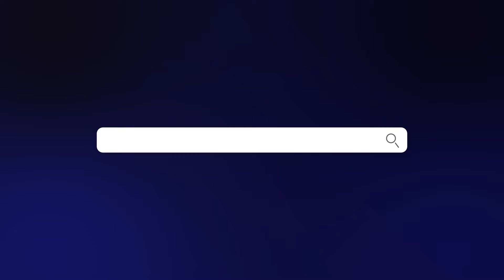FENERBAHÇE'NİN HAKIM ZIYECH TRANSFERİNE İHTİYACI VAR MI? İlhan Mansız, Altın Gol'ün Hikayesi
Sports Digitale'den herkese merhaba! İlhan Mansız Süper Lig'in 21. haftasında yaşanan olayları ve kariyer enlerini seçti. İyi seyirler!

00:00 İlhan Mansız ile haftanın panoraması
00:21 Haftanın transfer söylentisi
01:32 Haftanın futbol olayı
02:49 Haftanı sosyal medya paylaşımı
04:03 Haftanın yorumu
06:10 İlhan Mansız'ın enleri
07:53 Altın Gol'ün Hikâyesi

Jorge Jesus yönetimindeki Fenerbahçe'nin genç futbolcusu Arda Güler, ligde bu sezon ilk kez bir maça ilk 11'de başladı. Bu sezon Avrupa'da 3, kupada ise 1 maçta 11'de ismi yazan 17 yaşındaki Arda Güler, Süper Lig'de hep sonradan oyuna girmişti. Arda, ligde bu sezon ilk kez Kasımpaşa karşısında 11'de görev aldı.

Kış transfer döneminin sonunda doğru yaklaşırken Fenerbahçe'de transfer hareketliliği devam ediyor. Hakim Ziyech ile de adı geçen Fenerbahçe'nin, Philippe Coutinho için de nabız yokladığı ve 10 numara ile anlaşmak istediği yazılan haberler arasında.

Süper Lig'de sezona Fatih Karagümrük ile başlayan ve sözleşmesini geçtiğimiz haftalarda fesheden Caner Erkin'in yeni takımı Başakşehir oldu. 34 yaşındaki Caner Erkin, Başakşehir ile 1.5 yıllık anlaşma sağladı. Bu sezon Karagümrük formasıyla 12 maça çıkan Caner, 6 asist kaydetti. Başakşehir, Caner Erkin'in transferini Ömer Ali Şahiner ile çektiği eğlenceli bir video ile duyurdu.

2002 Dünya Kupası'nda da altın gol uygulaması olduğu için, Türkiye ile Senegal arasında oynanan maçta uzatmaların 4. dakikasında Türkiye'nin İlhan Mansız'la bulduğu gol sonrası, karşılaşma o anda Türkiye lehine sonuçlandı ve Milli Takım adını 2002 Dünya Kupası yarı finaline yazdırdı. Büyük tartışmalara konu olan altın gol uygulamasından sonra  FIFA 1 Temmuz 2004'te uygulamayı kaldırdı. Neticede İlhan Mansız'ın Senegal karşısında kaydettiği gol, Dünya Kupası tarihinde atılan son altın gol olarak kayıtlara geçti.